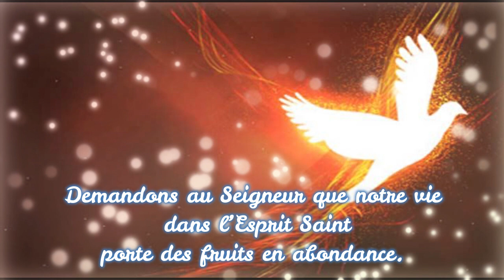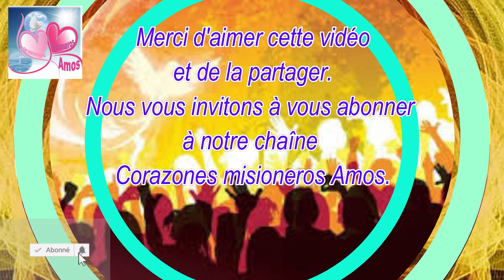Neuvaine à l'Esprit Saint jour 9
chant: Esprit de Dieu, amour du Père
mélodie instrumentale :  Enrique Martinez Asmad